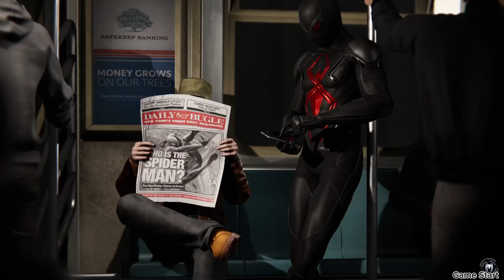Tombstone [ Side Mission ]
Game Information :-

FULL GAME

►CPU: CPU AMD RYZEN 7 5800X

►CPU Cooler: LIQUID COOLER DEEPCOOL GAMMAXX L360 A-RGB

►Motherboard: M/B MSI B550M MPG 8550 GAMING

►RAM: RAM GSKILL 16GB DDR-4

►HDD: W/D 2 TB SATA

►SSD: W/D 500 GB SSD

►GRAPHICS CARD: MSI RTX3060 12GB DDR6

►Power Supply: SMPS DEEP COOL 750W

►Case: CABINET ANT ESPORTS

►OS: Windows 10

►Monitor: MONITOR ASUS 24.5" FHD VG258QR

►KEYBOARD MOUSE: GAMING ANT ESPORTS KM540

About :- We provide gameplays ...